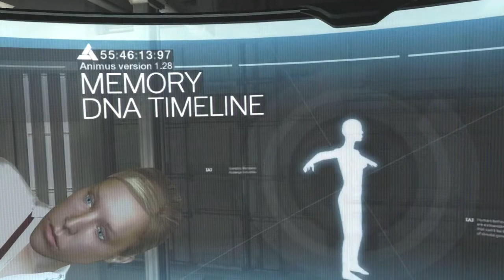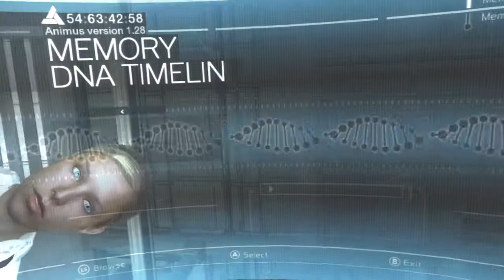Assassins Creed Playthrough With Commentary Part 1 - Strange Dream World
They have no faces!!

Stop number one of this massive four game marathon. Having never played through any of the Assassins Creed games before I decided to get them all and play them all, from the beginning. We will trek through the memories of an assassin back in the times of them templars in the search for something we have yet to discover.